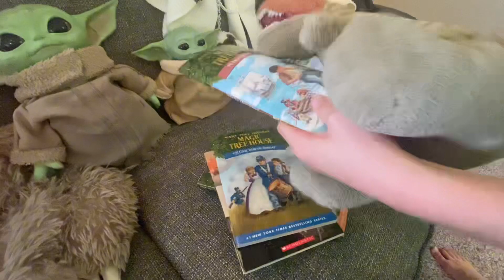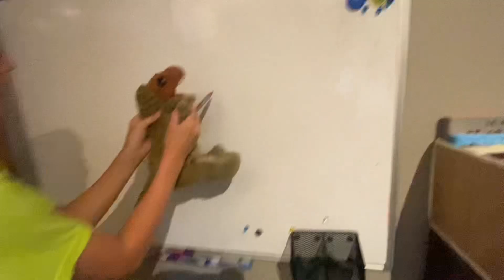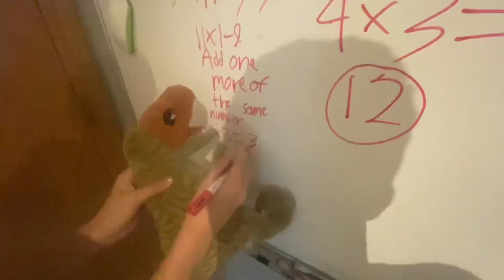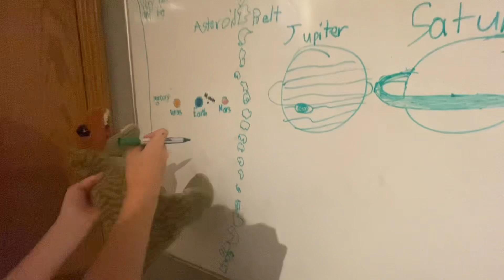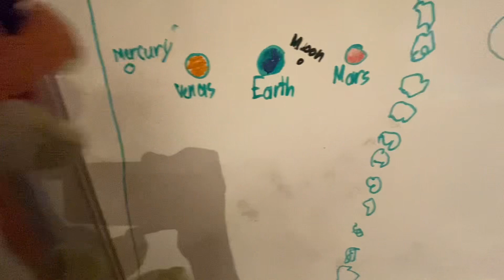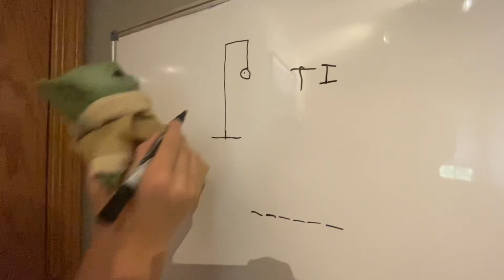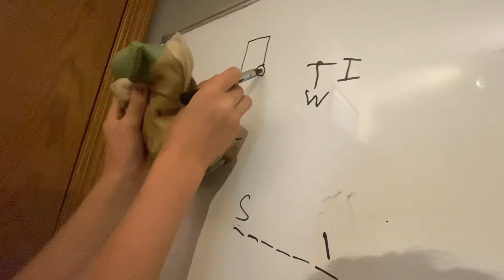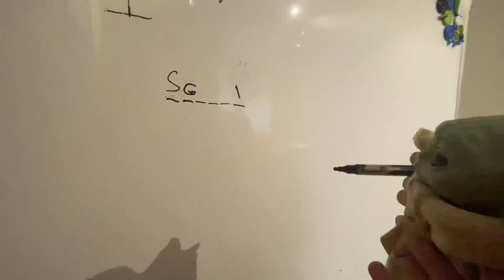SGB Movie: Back To School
Fart and sun to Keithsuper11